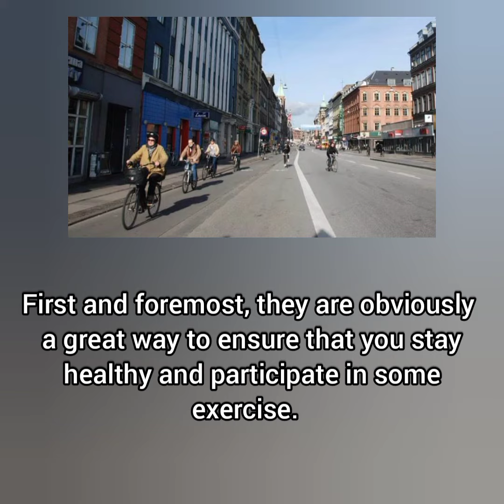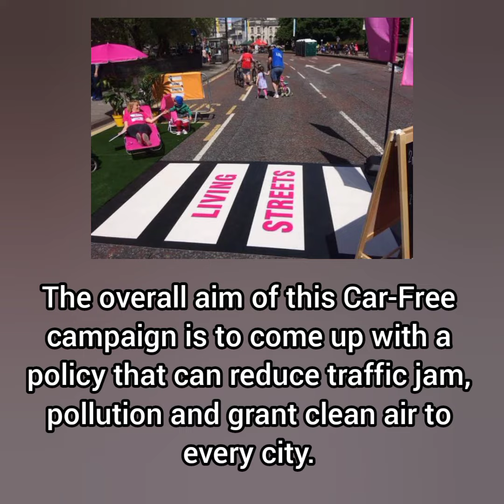World Car Free Day 2021 | September 22, 2021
Hi friends.
Today's video is on World Car Free Day 2023
World Car Free Day has been designed so that we all avoid using our vehicles on this date. While cars are convenient and offer a number of benefits, they also contribute a dangerous amount of pollution, so having a day off comes highly recommended. World Car Free Day is great for raising awareness about these concerns and helping to reduce emissions.

Explore

Thu Sep 22nd, 2021

World Car Free Day

Ever since the first vehicle rolled onto the streets in 1886, the world has had a love-hate relationship with the motor car. Today, with over one billion motor vehicles on the roads around the globe, it sometimes seems as if we cannot escape the pollution, noise and danger that they produce.

One day a year is set aside to try and avoiding using cars and cycling, walking or using public transport instead. Car Free Day aims to take the heat off the planet for just one day by encouraging people to be less dependent on their cars and try alternatives.

World Car Free Day is also beneficial in terms of promoting other modes of transport, such as cycling.

Bikes provide a whole host of benefits that many may not think of whilst initially considering their purchase. First and foremost, they are obviously a great way to ensure that you stay healthy and participate in some exercise. This is something which is becoming increasingly harder nowadays because most activities revolve around sitting indoors and playing on video games. Instead, by switching your car for a bike when taking your journey to work, for instance, you are going to be able to add some exercise and fresh air to your routine. You will do this without impacting your schedule or having to find more hours in the day.